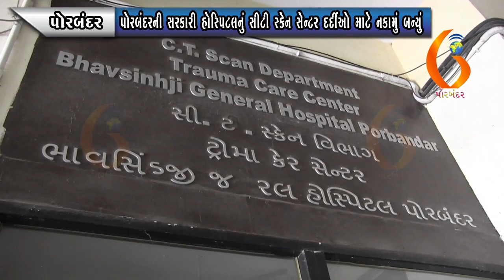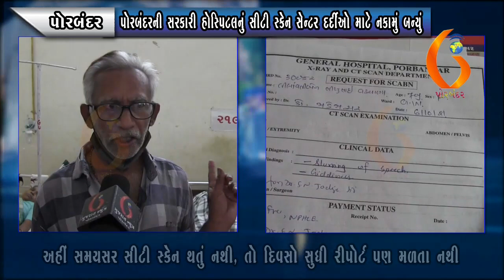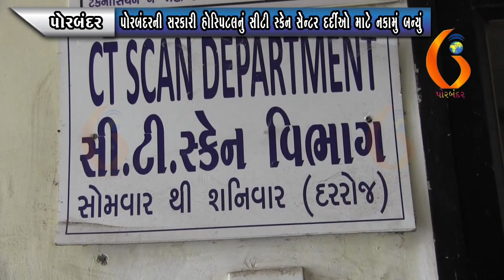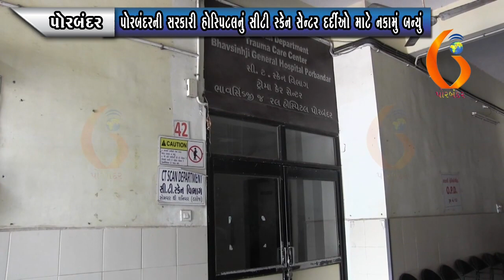PORBANDAR પોરબંદરની સરકારી હોસ્પિટલનું સીટી સ્કેન સેન્ટર દર્દીઓ માટે નકામું બન્યું 08 10 2021